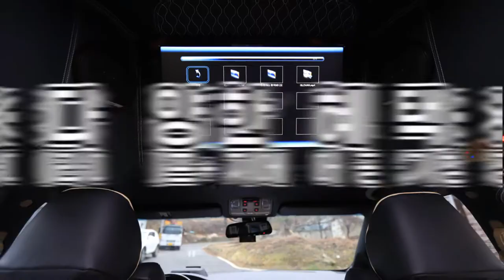멀리갈 필요없다?! 차안에서 가족과 데이트♥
안녕하세요.늘 처음처럼 변함없는 마음으로 보답하고자
오늘도 열심히 일하고 있는 이충구 대리입니다.
저번영상에서 말을 알아듣기 어렵다고 하고 말이 엉성한 저에게 부족함을 느껴 더빙과 자막없이 영상을 제작하였습니다.
카메라 앞에만 서면 떨리는게 아직은 많은 연습과 경험이 필요한거 같습니다.
혼자서 카메라 앞에서 떨림없이 말하여 재미있고 좋은 정보를 전달 할 수 있도록 최선을 다해 노력해서 찾아뵙겠습니다.ㅎㅎ
항상 부족함에도 아트원24채널을 아껴주시고 찾아주셔서 감사합니다.